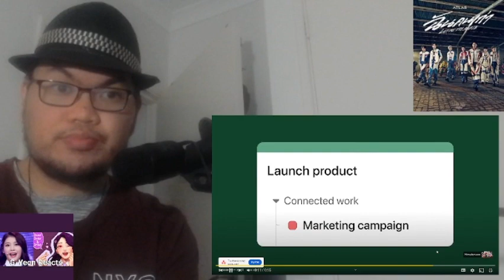ATLAS Vlog Reaction #4! ATLAS BUT NOT LEAST EP. 4 D-Sports Stadium Reaction! | G-Yeon Reacts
Today I will be reacting to ATLAS BUT NOT LEAST EP.04 | หนุ่มๆ ขอท้าดวลแข่งเบสบอลที่ D-Sports Stadium!

Thai subtitles available in this reaction!
มีซับไทยอยู่ในปฏิกิริยานี้